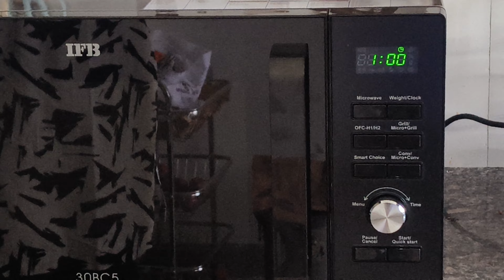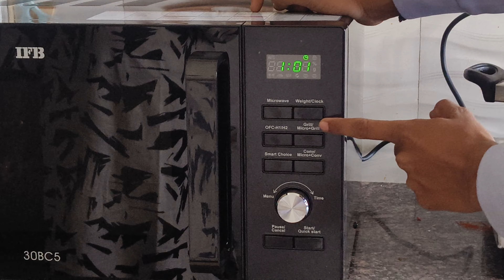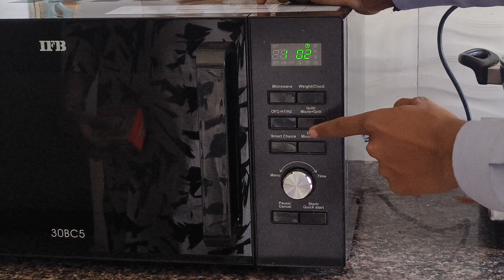30BRC5 IFB company ka full demo eak bar dekhe hmesa ke lie sikhe....😄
IFB company Microwave 30BRC5 ka ful demo aap yaha dekh skte hai